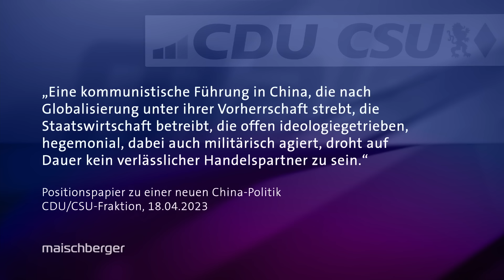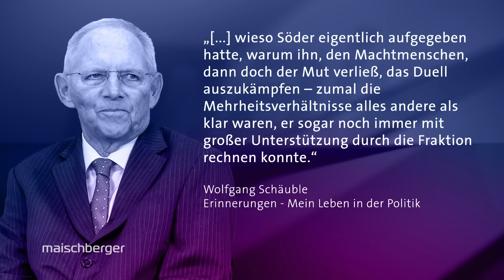Bayerns Ministerpräsident Markus Söder über seine China-Reise, Gendern und Cannabis | maischberger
Über die Hintergründe seiner China-Reise und was dort abseits von wirtschaftlichen Verhandlungen angesprochen wurde, berichtet der bayerische Ministerpräsident Markus Söder (CSU) bei Sandra Maischberger. Außerdem geht es im Einzelgespräch um das Genderverbot in Bayern und die Cannabis-Legalisierung.

00:00 Intro & Begrüßung
01:10 Über die Hintergründe seiner China-Reise
03:40 Zum Thema Menschenrechte in China
09:20 Ist China eine Diktatur?
12:10 Frieden durch Handel mit China?
15:30 Über das Genderverbot
18:10 Über Cannabis- und Alkoholkonsum
20:35 Über Corona-Maßnahmen, Ukraine-Krieg und den FC Bayern
22:40 Warum hat Söder 2021 seine Kanzlerkandidatur zurückgezogen?

Söder betont die Wichtigkeit der Anliegen, die in China besprochen wurden. Im Besonderen sei für die bayerische Wirtschaft geworben worden. Auf die Frage, ob er die Kritik an der Reise verstehe, erklärt Söder: „Ich habe mich früh mit Olaf Scholz abgestimmt“. Die China-Reise von Kanzler Olaf Scholz (SPD) werde das gleiche Ziel haben, erklärt der bayerische Ministerpräsident. Es gehe darum das Risiko zu minimieren und die Situation für die deutsche Wirtschaft zu verbessern. Die deutsche Wirtschaft brauche einerseits den chinesischen Absatzmarkt, erklärt Söder, dennoch sei klar, dass sich im Falle eines völkerrechtswidrigen Angriffs von China auf Taiwan „die Lage komplett ändern“ werde.

Die Menschenrechtssituation sei vor Ort nicht öffentlichkeitswirksam thematisiert worden und auch nicht Fokus der Reise gewesen. „Man muss die Dinge ansprechen und im Gespräch bleiben“ und das habe man getan, betont Söder. Dennoch sei es wichtig, nicht nur belehrend aufzutreten.

Auf die Frage, ob die CSU die neue Verbotspartei sei, erwidert Söder, es gebe auch gute Verbote und das Genderverbot zähle dazu. In Ämtern und Schulen habe das Gendern, auch vor dem Hintergrund der schlechten PISA-Ergebnisse Deutschlands, „nichts zu suchen“. Außerdem krisitiert der bayerische Ministerpräsident die Cannabis-Teil-Legalisierung scharf: Die Ampel solle die „Wirtschaft in Schwung bringen, aber nicht das Land ins Koma versetzen“, so Söder.

Außerdem zu Gast waren:
Eckhart von Hirschhausen
Jörg Pilawa
Dagmar Rosenfeld (Welt am Sonntag)
Markus Feldenkirchen (Spiegel)